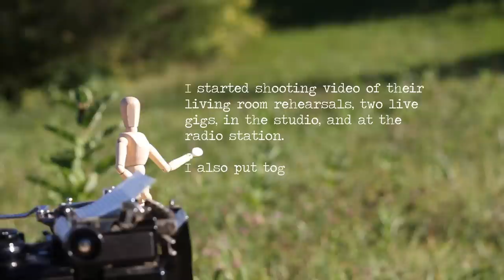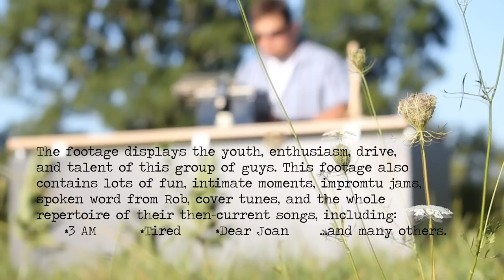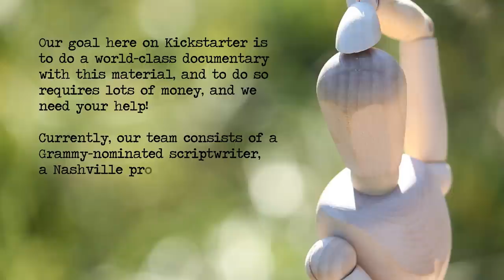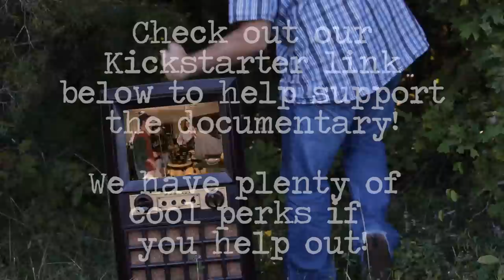Becoming Matchbox Twenty Documentary Kickstarter Video